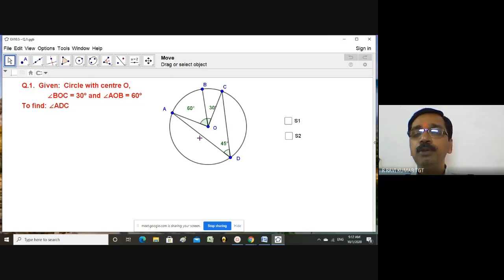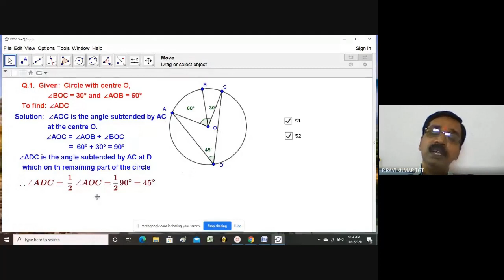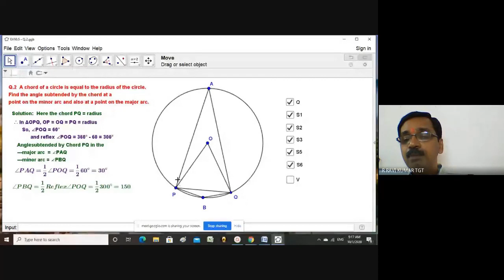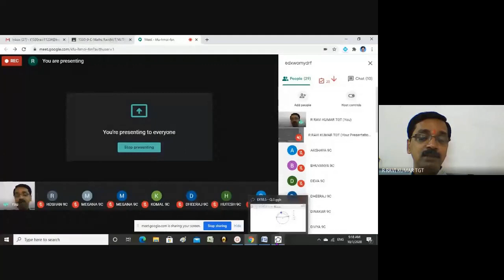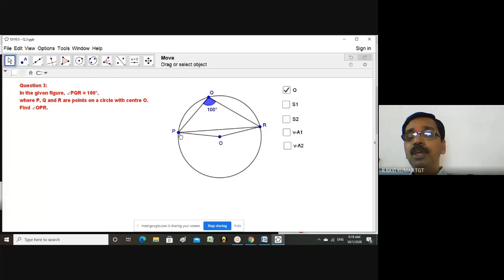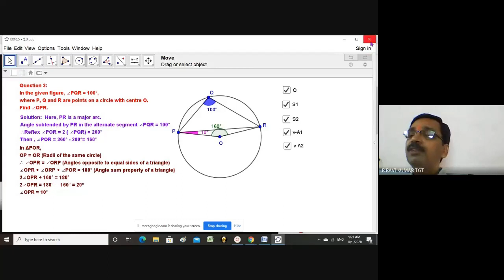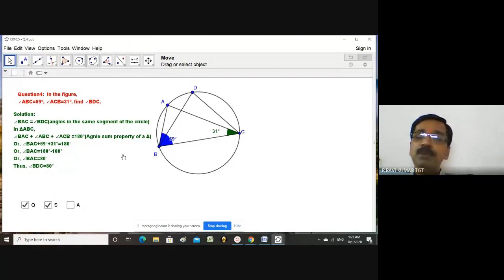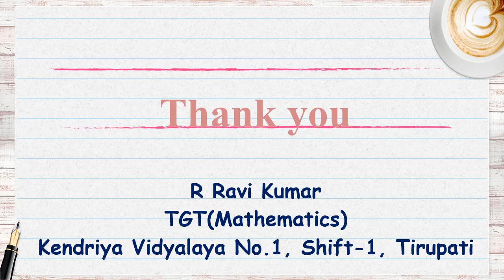Class - Circles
This Video is recording of Online class conducted for 9th standard students on the topic applications of alternate segment theorem( Theorem 10.8)- ( EX.10.5 - Q.1 to Q.4).  All those students who missed the class may watch this video and get benefited.